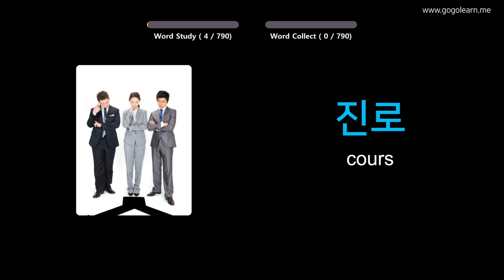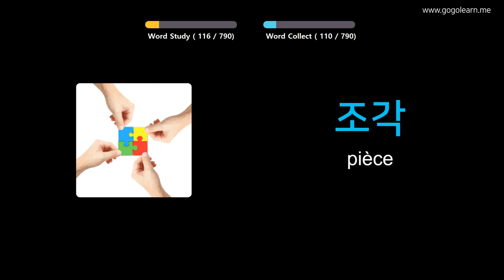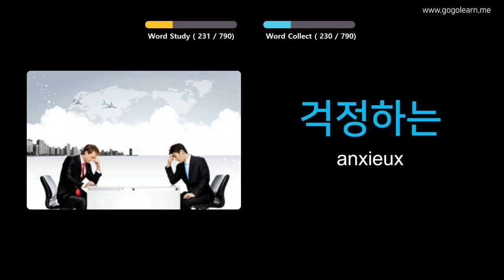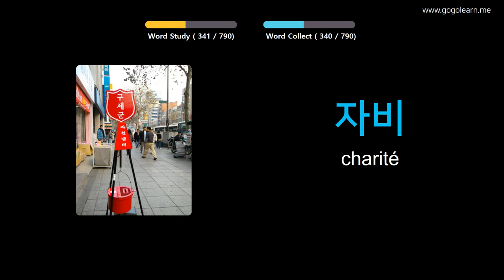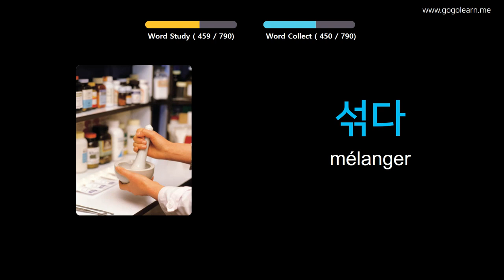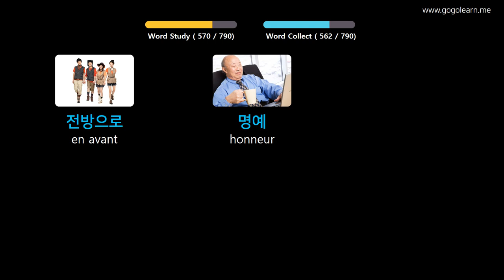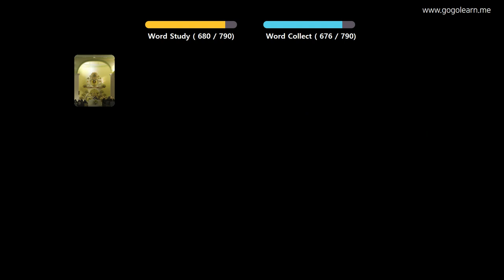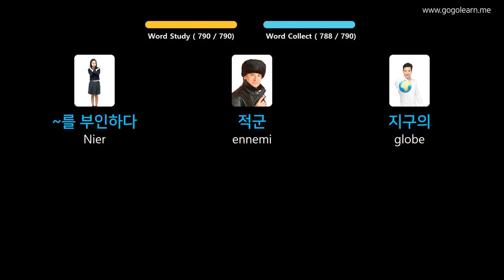Apprendre Le Coréen À Travers Des Images |Vocabulaire Coréen École Intermédiaire | Golearn